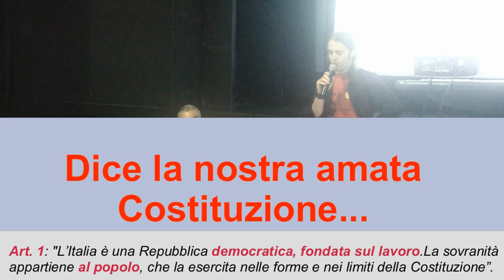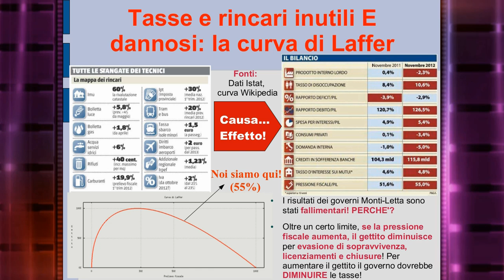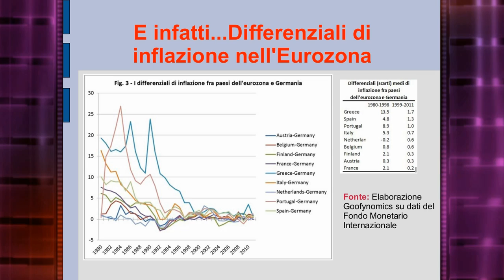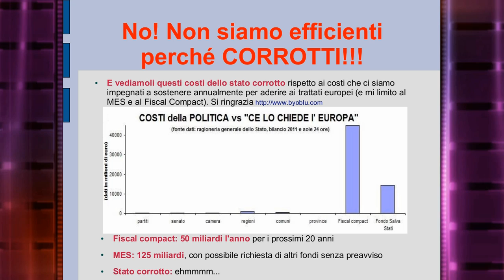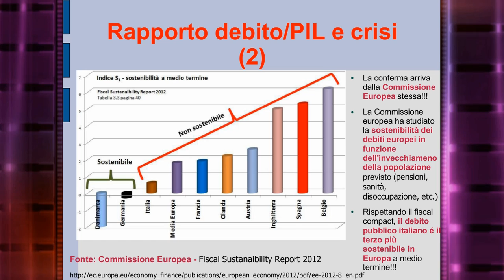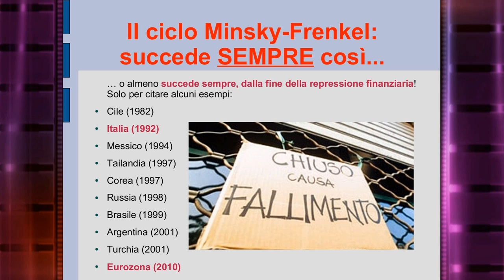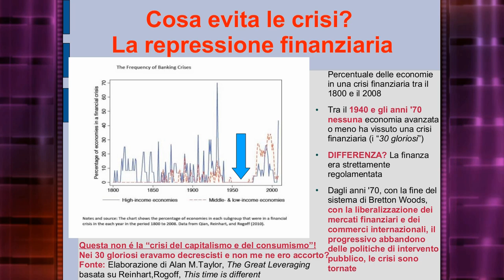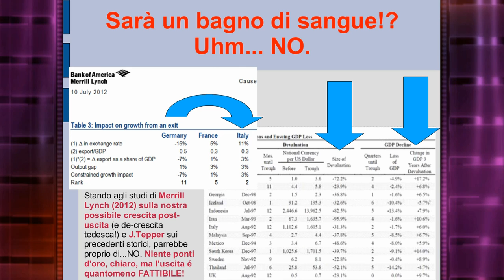Eurosistema: un progetto fallimentare - Mattia Corsini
Mattia Corsini ci fornisce la dimostrazione empirica visiva basata su rigorosa dottrina economica e su analisi di dati e fonti autorevoli del panorama economico italiano e mondiale, di come l'Eurosistema fosse sin dall'inizio un progetto fallimentare e destinato ad ottenere risultati opposti rispetto a quelli dichiarati dai suoi messia tecnocratici.

Tramite i diversi grafici che analizza, ci mostra com'è realmente la situazione nell'Unione Europea e nella zona Euro.

Perché dati e teoria keynesiana alla mano, l'unica destinazione dell'Eurozona è un paradiso liberista caratterizzato da deflazione salariale, disoccupazione su vasta scala, abbattimento del welfare e dominio della finanza sulla politica e sulla democrazia, oggi inesistente. Il tutto condito da una disinformazione capillare e criminosa che mostra una realtà differente da quella che è la situazione nell'Unione Europea e nella zona Euro.